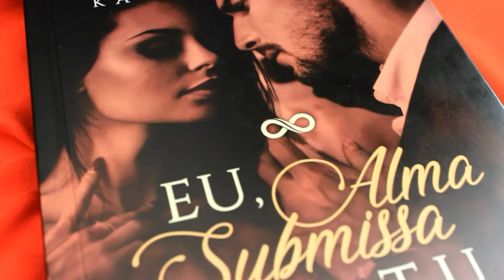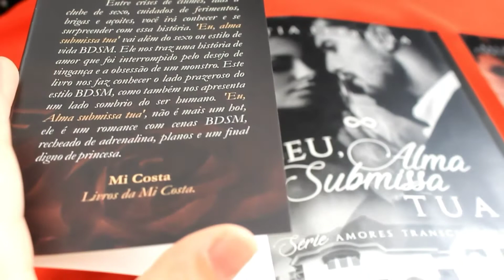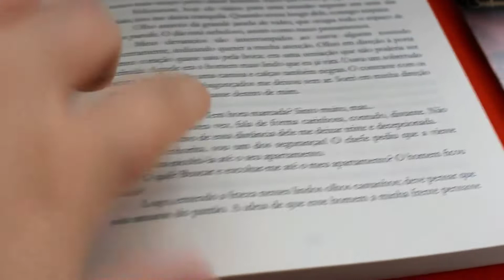Eu, Alma Submissa Tua, Kátia Ferreira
Olá, leitores!